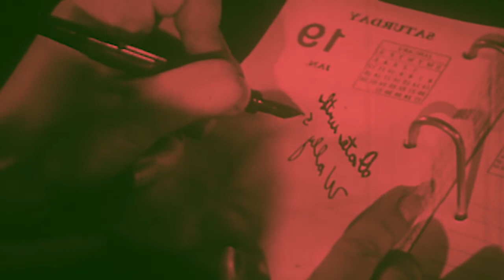Grouper - Living Room [Piano Cover]